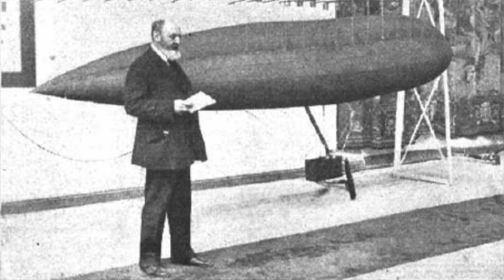3分でわかるレオナルド・トーレス・ケベード【最初のコンピューターゲームの開発者】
スペインの発明家であり、最初のコンピューターゲームの開発者として知られるレオナルド・トーレス・ケベードを紹介します。

こんにちは。人からわかる3分技術史。
今日はレオナルド・トーレス・ケベードについて勉強していきましょう。

レオナルド・トーレス・ケベード。1852年生まれ。スペインの発明家であり、最初のコンピューターゲームの開発者として知られます。

ケベードは、イサベル2世時代のスペイン王国、サンタ・クルツに生まれました。
ケベードの父親は鉄道技師であり、その転勤にしたがってビルバオ、マドリードと住居を点々としながらケベードは育ちました。
工業学校を卒業したのち、1876年に父親と同じく鉄道技師となりました。しかしケベードは、間もなくして当時急速な発展を見せていた電気工学を志すようになります。
スペインは産業革命に乗り遅れており、ヨーロッパでは後進国となり始めていました。そのためケベードは、親戚の遺産を相続して十分な蓄えがあったため、仕事を辞めてヨーロッパを旅することとなりました。
そのなかでケベードは、最新の科学技術を学んだと言われます。
その後スペインに帰国したケベードは、発明家として研究に没頭するようになります。
1887年、35歳ごろのケベードが発明したのが、最初期の有人ロープウェイです。当時は貨物輸送に使われていたロープウェイを改良し、人を運べるまでに安全性を高めました。
その後ケベードが始めたのが、人間の思考を再現する機械の研究でした。
そのような機械は、かつてチャールズ・バベッジが構想していました。バベッジはその研究のなかで、1844年には「三目並べ」をはじめとする対戦ゲームを数学的に分析し、最善の手を見出す機械もを考案していました。しかしそれらは、当時の技術では実現ができていませんでした。
ケベードはバベッジの構想に刺激を受け、未完成に終わったそれらを自らの手で生み出すことを構想しはじめます。
1893年、41歳ごろのケベードは、方程式を自動で解く機械計算機の研究を発表。
そして1912年、ケベード60歳ごろに完成したのが「エル・アヘドレシスタ」です。
「エル・アヘドレシスタ」は、詰将棋のように、チェスの部分的な対局の再現を行う機械です。プレイヤーがどこにキングを置いても、「エル・アヘドレシスタ」は自動的に最適な手を推論し、チェックメイトさせる機能がありました。現在では、「エル・アヘドレシスタ」は最初のコンピューターゲームだと考えられています。
これらの他にも、ケベードの発明は多岐に渡りました。

ケベードは、1936年に81歳で亡くなります。後年は名声も高まり、スペイン王立アカデミーの会員として、スペインの科学技術教育に携わりました。
現在においても、最初のコンピューターゲームの開発者として、近代スペインを代表する発明家として知られています。

以上！